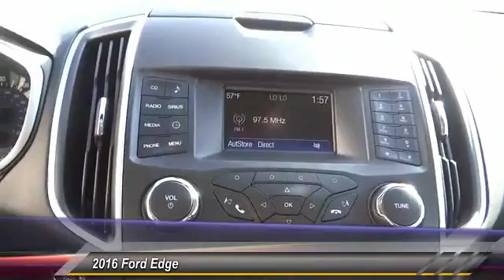2016 Ford Edge ORANGE TUSTIN PLACENTIA FULLERTON ORANGE COUNTY 00T60837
2016 Ford Edge 4DR SEL FWD

Villa Ford
2550 N. Tustin St.